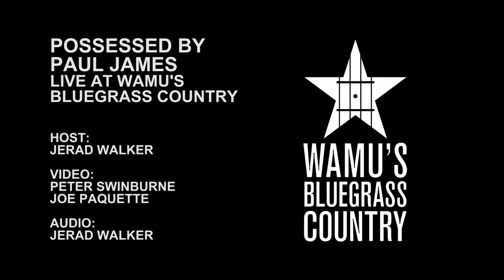Possessed By Paul James - There Will Be Nights When I'm Lonely [Live at WAMU's Bluegrass Country]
Possessed By Paul James performs "There Will Be Nights When I'm Lonely" in the Washington, DC studios of WAMU's Bluegrass Country.

Host: Jerad Walker
Video: Peter Swinburne, Joe Paquette
Audio: Jerad Walker